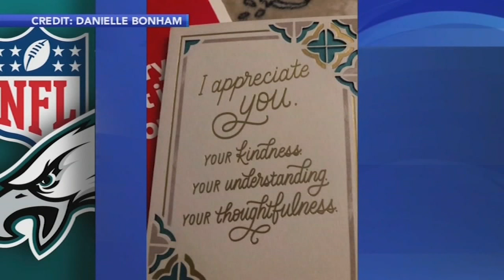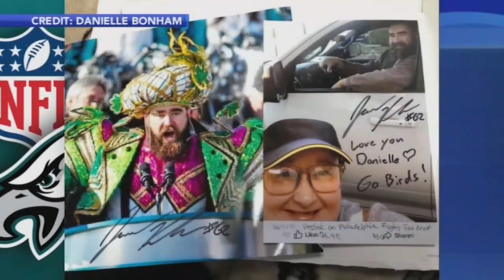Philadelphia Eagles' Jason Kelce signs jersey for Broomall McDonald's worker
A Broomall McDonald's worker is over-the-moon after snapping a photo with Philadelphia Eagles' Jason Kelce after getting his autograph.